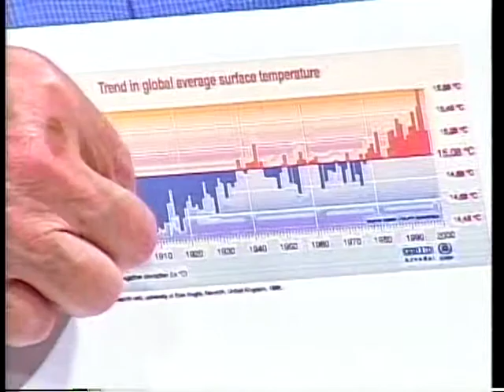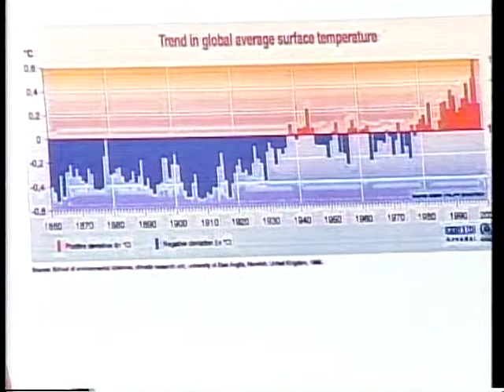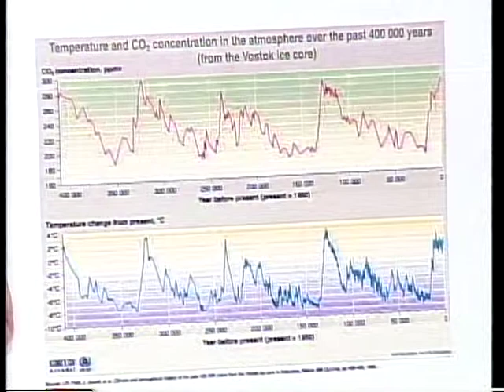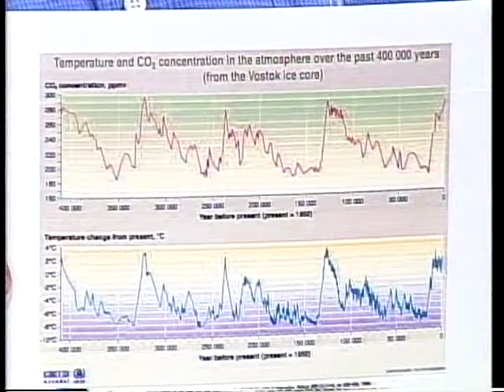Tea With Marie TV Show -- Global Warming - Part I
Guests, Carl Strom, Ph. D. and Dorothry Read, Ph.D. predict the global warming effects we are witnessing today, 5 years later.